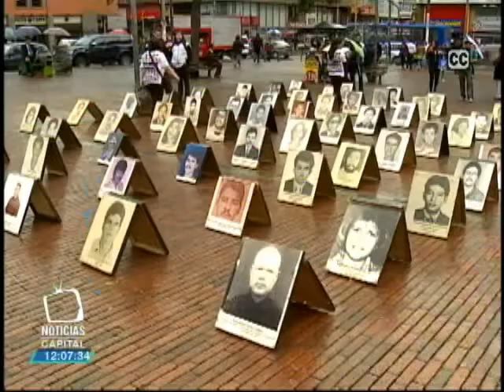Este 9 de junio finaliza el plazo para acreditarse como víctima del conflicto